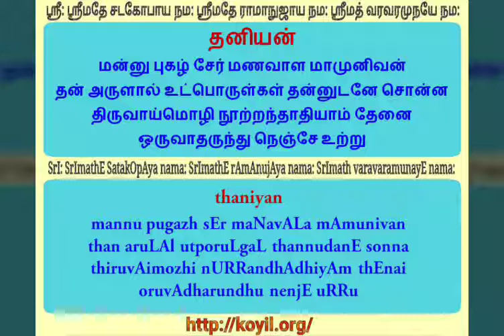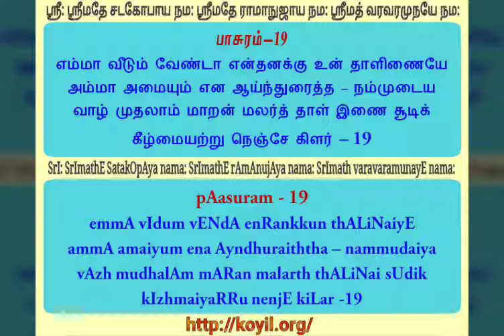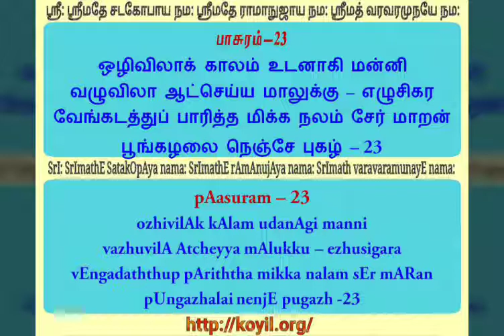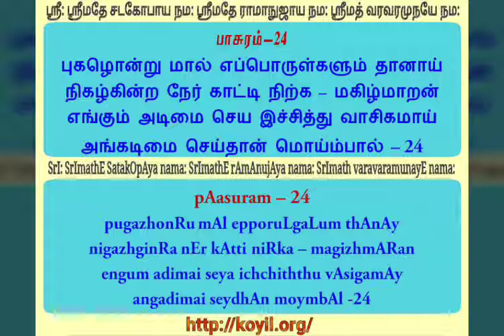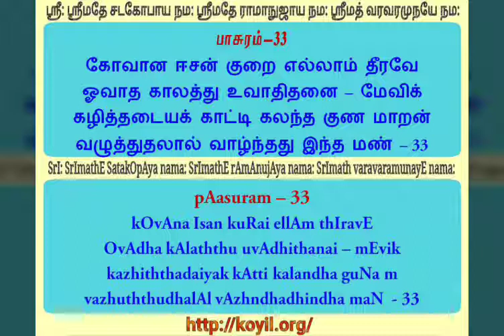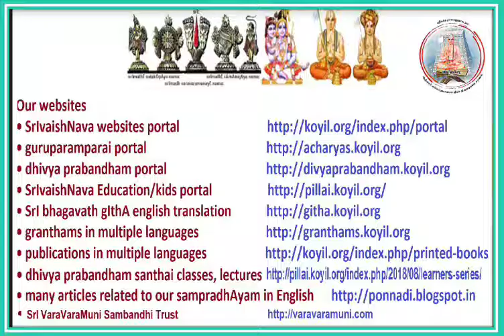திருவாய்மொழி நூற்றந்தாதி/thiruvAimozhi nURRandhAdhi சந்தை/santhai பகுதி/part 1 of 3 - Step 4 of 4